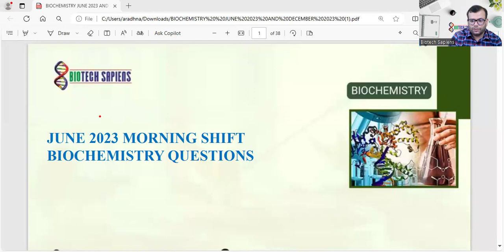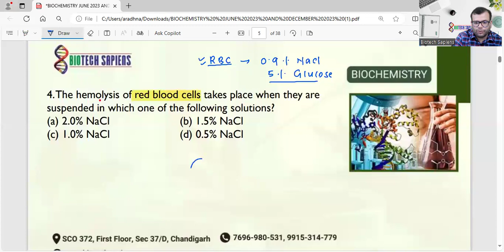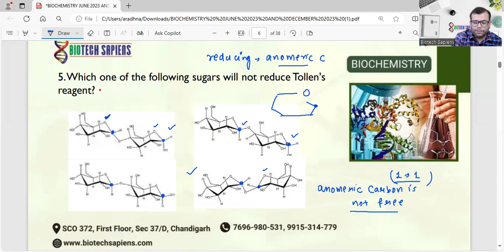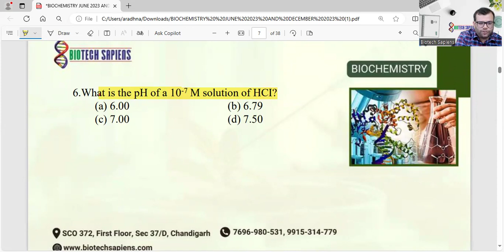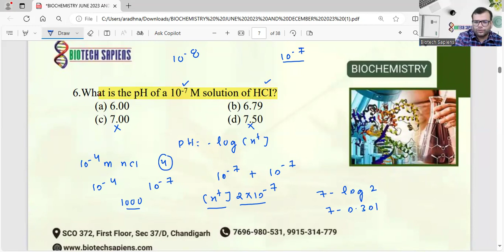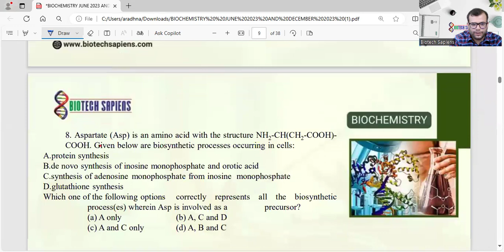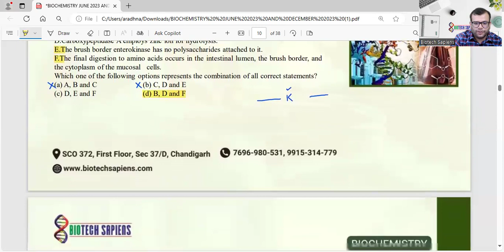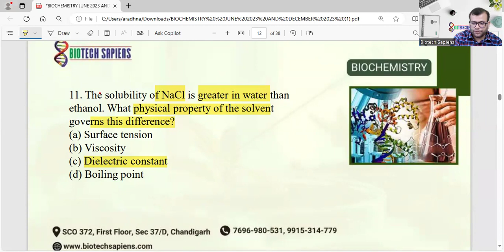CSIR -UGC NET JUNE 2023 MORNING SHIFT BIOCHEMISTRY SOLUTIONS